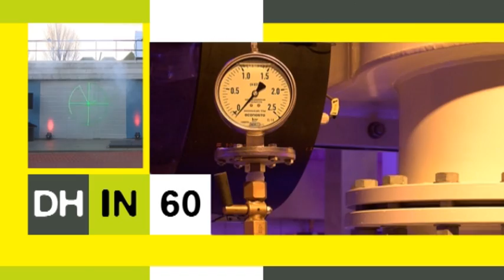Den Haag in 60 seconden, 5 februari 2015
- Bewoners Escamplaan in Den Haag urenlang uit huis door gaslek
- Haagse regio klaar voor de toekomst met nieuw rioolgemaal
- Gemeente Den Haag gaat kwaliteit taallessen meten; organisaties op achterste benen
- In smoking naar Scheveningen: Sea Life krijgt 12 pinguins